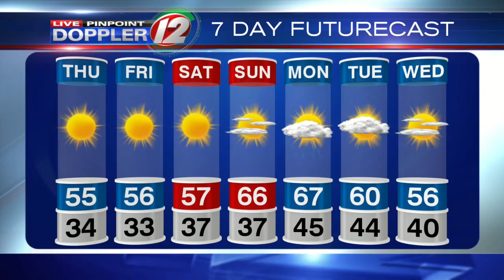Live Pinpoint Doppler 12 Futurecast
Meteorologist Tony Petrarca has your Futurecast for Wednesday April 13, 2016.